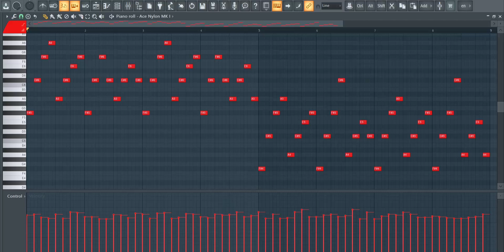How To Make Dark Guitar Melodies For Drill Beat | Royalty Free Loops | FL Studio